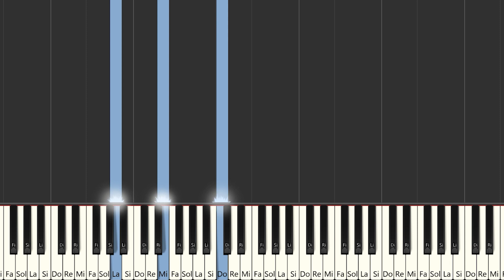LIT killah, Maria Becerra - En La Oscuridad | Piano Tutorial / Partitura / Karaoke / MIDI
Partitura en mi página web , además del MIDI . Más canciones de     @LITkillah @MariaBecerraMusic     aquí.